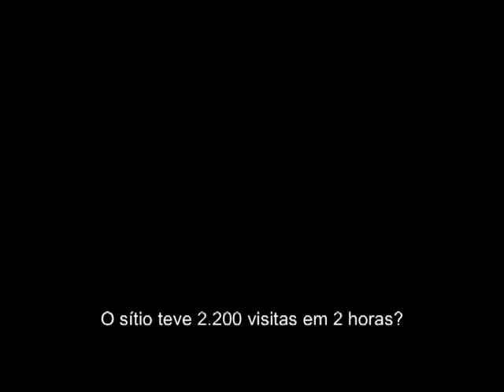Trailer Oficial Português - A REDE SOCIAL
A REDE SOCIAL - Novo filme de David Fincher, estreia a 4 de Novembro!